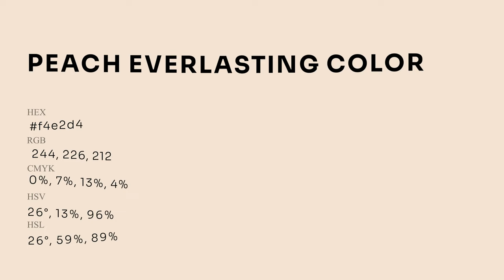Peach Everlasting color f4e2d4 hex Cool Orange color f4e2d4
What color is Peach Everlasting ? f4e2d4 hex, Cool Orange color f4e2d4

Hex f4e2d4 Color Code is also known as Peach Everlasting color